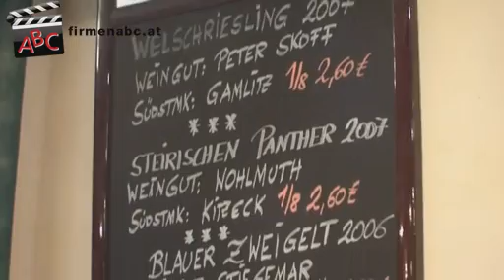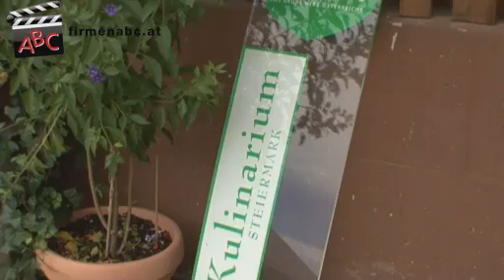Gasthof "die Käferhube" Fam. Leitner in Stolzalpe, Steiermark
Zu Gasthof "die Käferhube" Fam. Leitner aus Stolzalpe finden Sie ein ausführliches Porträt

Das Unternehmen besteht seit 1970 und wird seit 1994 in 2. Generation geführt.

Wir beschäftigen 3 MitarbeiterInnen.

Unsere Gäste kommen aus folgenden Regionen:
Unsere Gäste kommen aus dem Bezirk Murau, aber auch Urlaubsgäste zählen zu unseren BesucherInnen.

Spezialisierung:
Wir haben uns - je nach Saison - auf die internationale Küche mit traditionellen Gerichten durchmischt spezialisiert. Vom 5-Gängemenü über steirische Backhendl bis hin zu Rinderrückensteaks oder Lammkoteletts finden Sie bei uns sämtliche heimischen Spezialitäten vor. Bei unseren ausgesuchten offenen Weinen aus der 0,7-Liter-Flasche, dem reichhaltigen Getränkeangebot und den hausgemachten Mehlspeisklassikern ist für jeden etwas dabei.
Weiters verfügen wir über 4 Appartements, 5 Doppelzimmer (Reservierung erwünscht) und 2 Familienzimmer in 3-Sterne-Austattung sowie einen großzügigen, wunderschönen Wellnessbereich.

Besonderheiten:
- Ausflugsgasthof
- Feiern aller Art
- Großzügiger Spielplatz
- Go Karts

Gästekapazität:
Wir verfügen über 70 Sitzplätze und 10 Bar- oder Stehplätze im Gasthof sowie 70 Sitzplätze in unserem Gastgarten.

Bargeldlos bezahlen:
Wir akzeptieren Bankomatkarten, Visa und MasterCard.

Unser Schlüssel zum Erfolg:
...ist wenn sich der Gast wohlfühlt. Qualität in jeder Beziehung: vom hochwertigen Zimmer bis zur genialen Küche, wo der Chef selbst kreativ tätig ist!

Auszeichnungen und erwähnenswerte Gäste:
- „Gute steirische Gaststätte"
- „Steirisches Kulinarium"
Gertrude Aubauer, Andreas Goldberger, Alex Maier und viele mehr gehören zu unseren Gästen.

Öffnungszeiten:
Wir haben von Donnerstag bis Dienstag von 10:00 bis 23:00 Uhr für Sie geöffnet.
Mittwoch Ruhetag!

Folgende Gastronomiebetriebe möchten wir weiterempfehlen:
- Egidiwirt in St. Egidi
- 3 Wiesenhütte in St. Lamprecht
- Hotel Hochschober in Turracher Höhe
- Schlosshotel Seewirt in Turracher Höhe